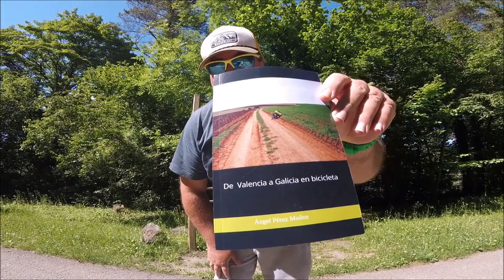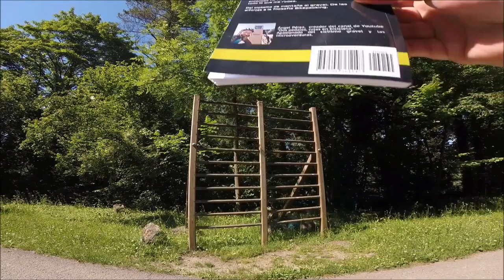Bici-Bushcraft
En viajes de autosuficiencia andando o en bici tenemos que practicar el Bushcraft. Esto es vivir en la naturaleza con medios básicos.

.▶Sigue leyendo  👇
Si compras 🤗a través de estos links me ayudarás un poco: